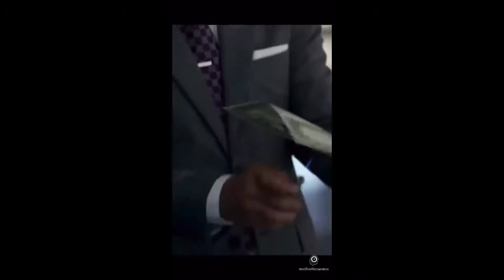Harvey Specter: La clave del éxito. El dinero no es el marcador. 🎩